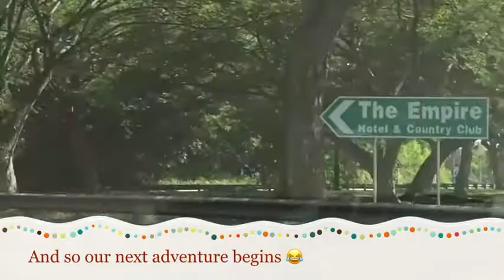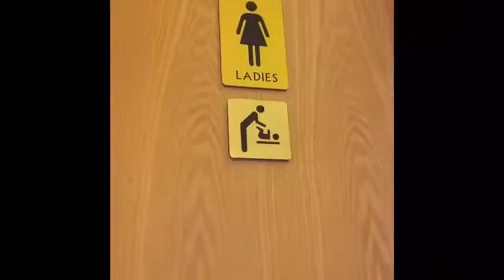The Empire Hotel Brunei Darussalam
Brunei's luxury 7 star hotel

Hi guys welcome to KaZEAHan!!!
Thank u for watching hope u like this vdeo and share

KkaZEAHan is from out baby’s name “ZEAH” she is our kasiyahan means happiness

Please support out channel and our baby’s channel Arah Zeah

please support our family vlog 🙏